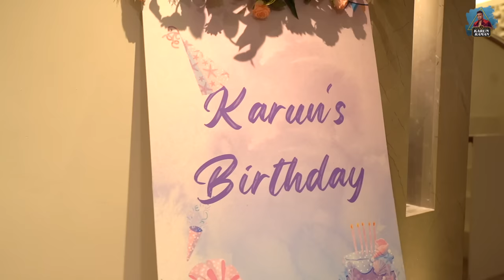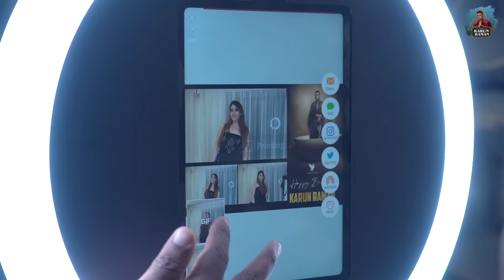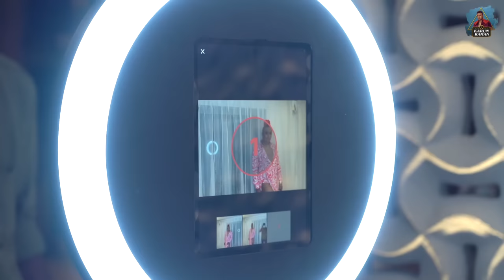My Birthday Celebration with Celebrities 🥳❤️ | Makapa & Sunita 😍 | Karun Raman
What a birthday! I stepped into another year, celebrated with some amazing celebrity friends, and had the best time of my life!

Many popular faces showed up at my 39th star-studded birthday celebration, including Makapa and Sunita, who made it extra special!

Watch the unforgettable birthday night surrounded by amazing people and lots of love!

Hey guys! I am Karun Raman, and welcome to my brand new channel.
As South India's first celebrity fashion choreographer, my world revolves around fashion-based events, show judge, parties, catching with celebrity friends, and more.

I'll talk about the things that matter to me the most in this channel, such as fashion events, lifestyle, and everything about LGBT.